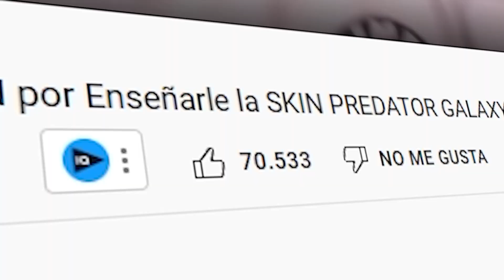Sobrevivo 24 HORAS como RENGOKU en DEMON SLAYER MINECRAFT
👪𝐆𝐑𝐔𝐏𝐎 𝐑𝐎𝐁𝐋𝐎𝐗 👪

🔥Canal Principal ➡ @bertittox
🎮Canal de SHORTS ➡ @BerttoxZ